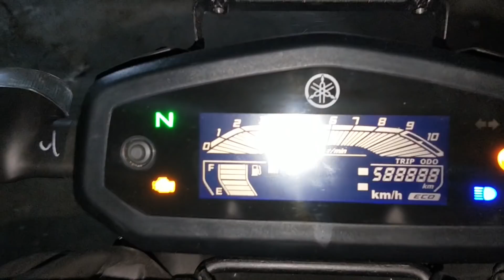FZS 150 LED Light Test On Road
Bike Point By Mintu & Rahul
Yamaha FZS V3 LED Light Test On Road

in this  video i will show & tell you
1- FZS V3 LED Light Test On Road
2- halogen light vs led light